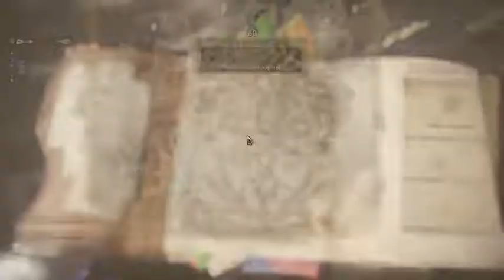MHW - Jyuratodus BOW 1:52 [TA rules]